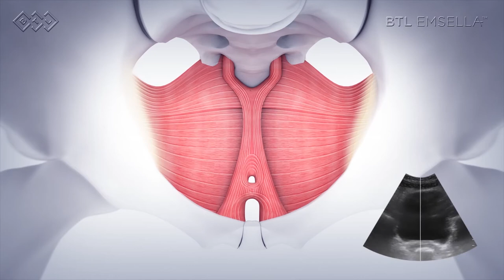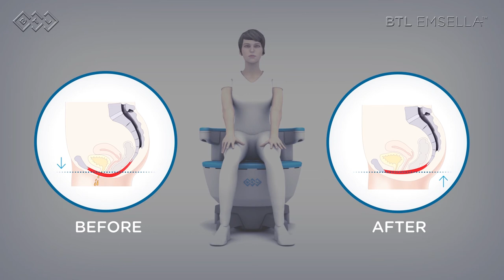Отзыв пациента об BTL Emsella